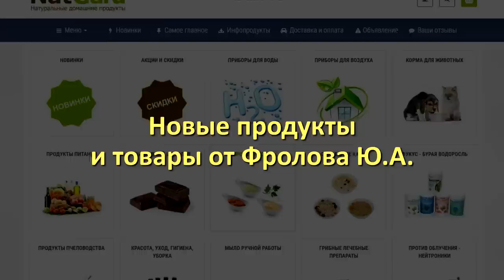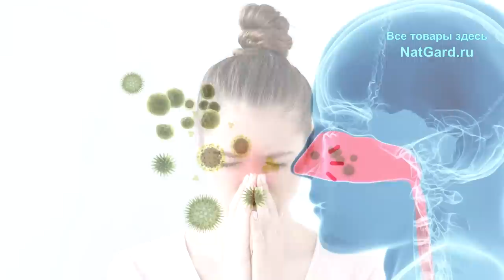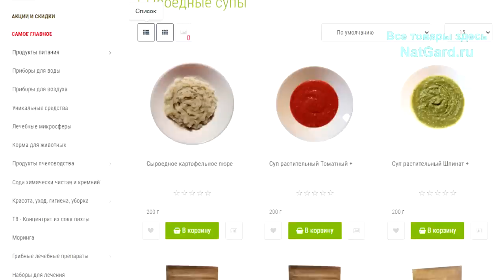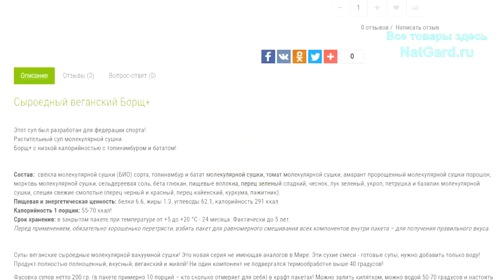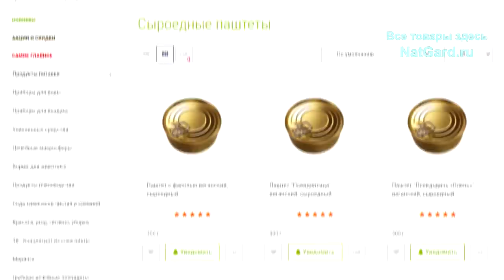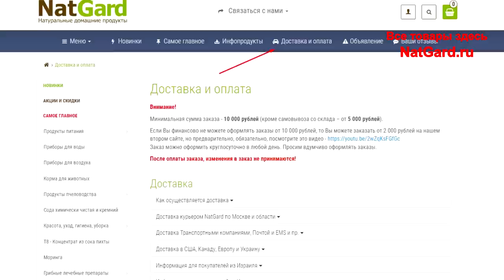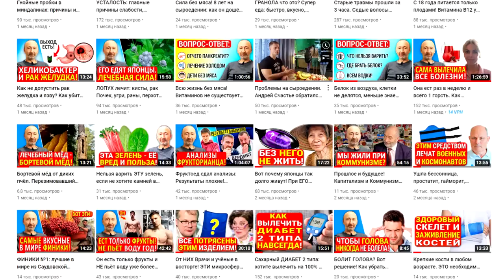Новая супер ЕДА: вкус и польза для Здоровья! Спортивный борщ, пюре, соус и пр.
Спортивные супы, чесночный соус, живое картофельное пюре, гранола, набор трав, эко спрей от насморка и заложенности носа, новые изделия с микросферами!